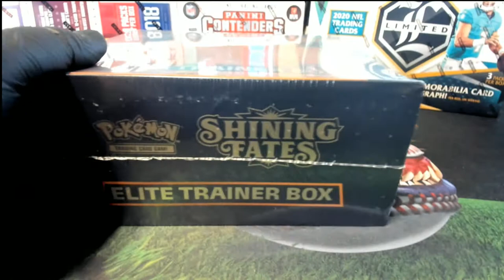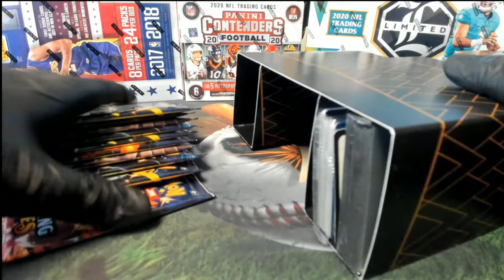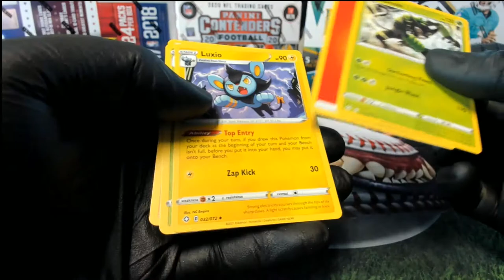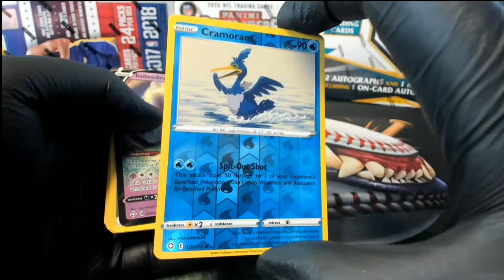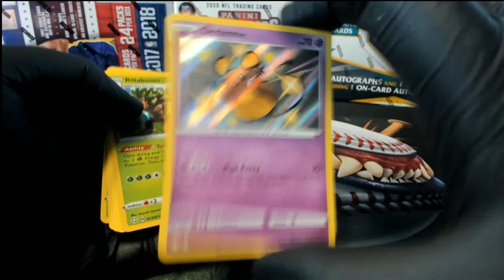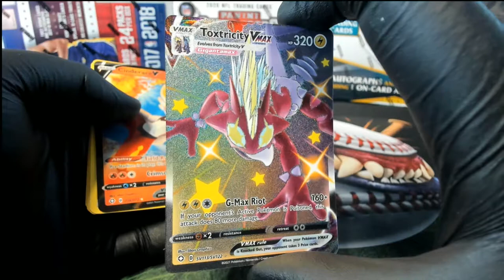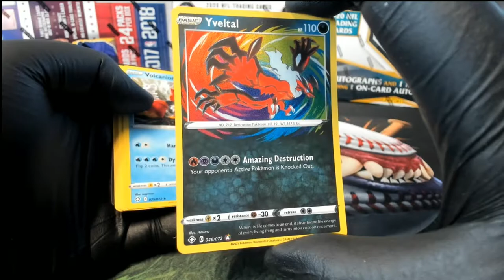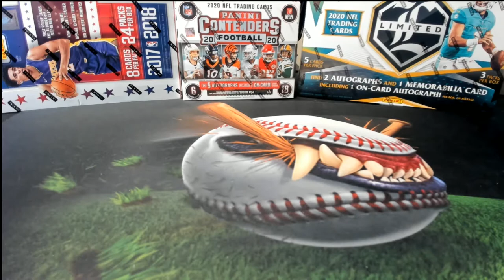2021 Pokemon Shining Fates Elite Trainer Box ID POKEMONETB107 FOR AV